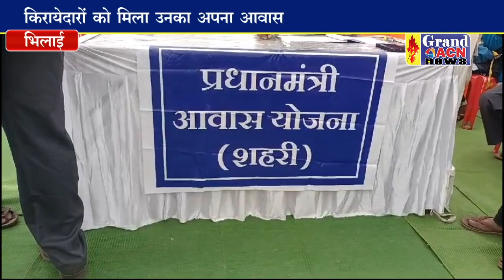किरायेदारों को मिला अपना आवास